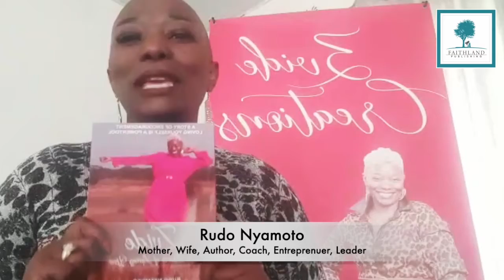Publish Your Book Rudo Nyamoto Confidence Coach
Start your journey to being a published author and open new doors. Everyone has a story to tell.